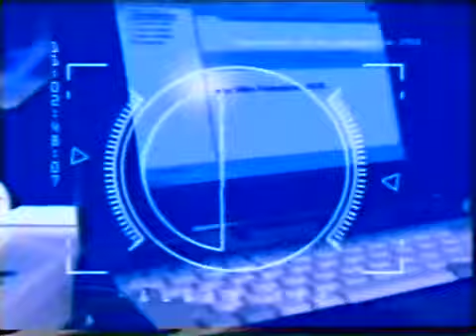As Aventuras de Tiazinha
Ator Eduardo Paiva na série as Aventuras de Tiazinha